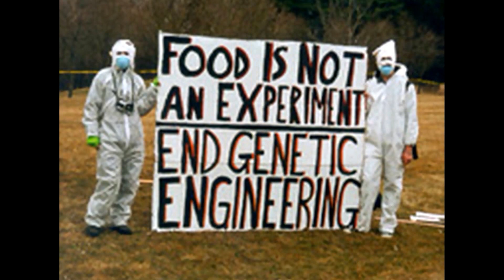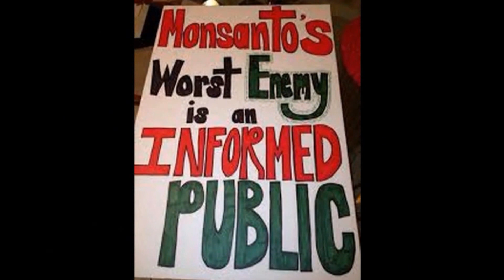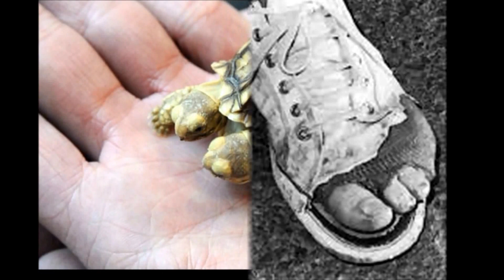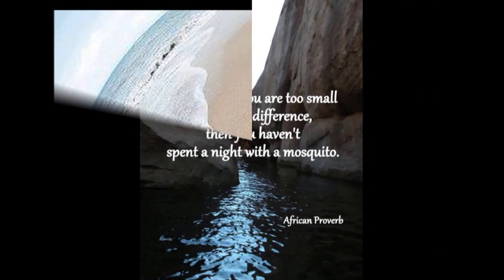Monsanto Video Revolt ~ My Rant because It Is a Mighty Fine Line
My rant because it is a mighty fine line.